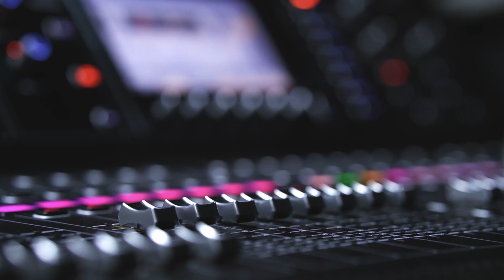Emanuel "Cover" Valientes Worship / Conquistando Fronteras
Record Producer Yoel and Leo

Video Producer Juan Zarate

Executive Producer Gabriel and Maria Blanco

Bass Andy R
Drums Alfonso
Keys Yoel
Guitars Leo / Chegre
Vocals Shelly, Kim, Yrielis and William
Violin Patricia Herran
Cello Daniela Zarate

Composer Lyrics Conquistando Fronteras Band

Songwriter Conquistando Fronteras Band

Valencia - Venezuela